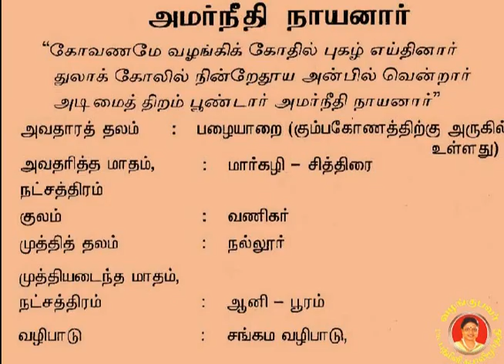07. Amaraneethi Nayanar || அமர்நீதி நாயனார்